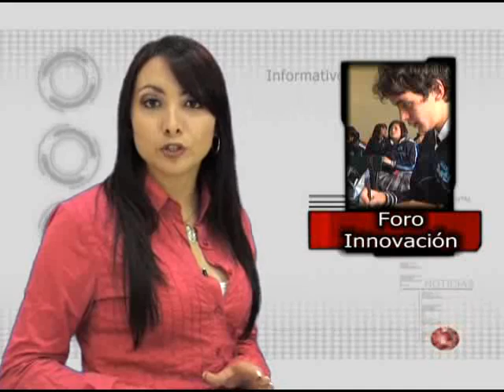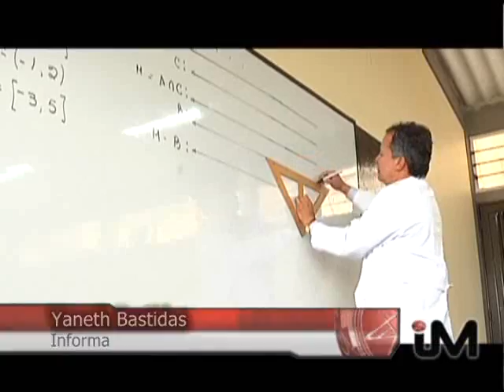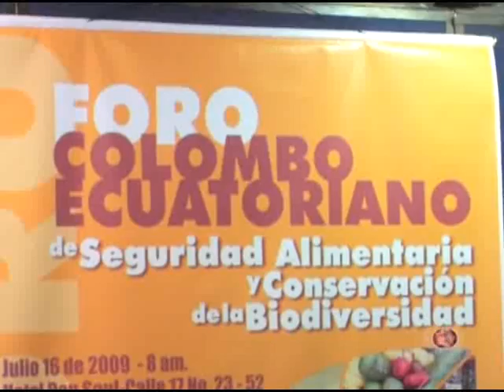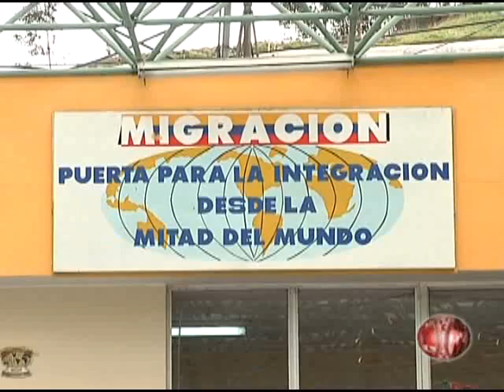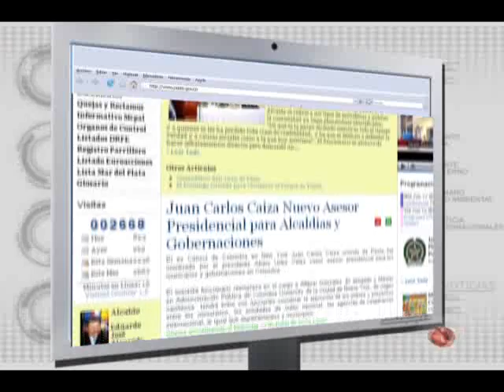INFO 16 julio 2009 PARTE 2